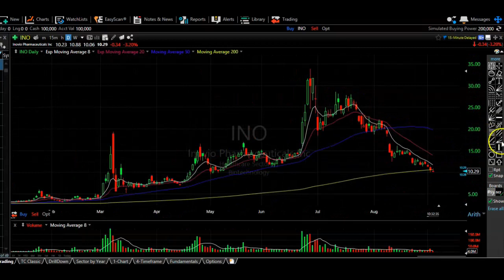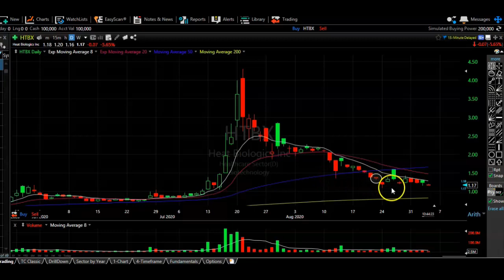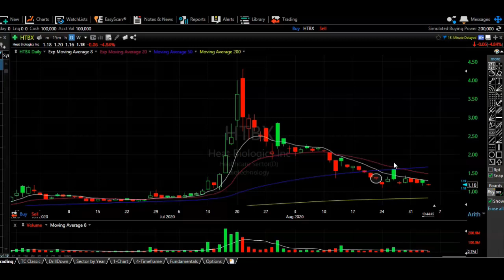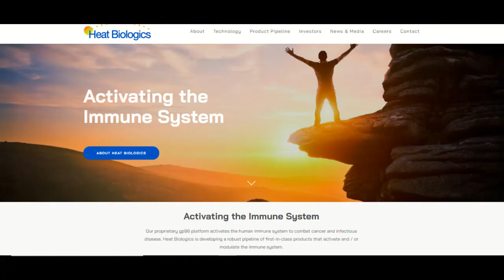Is HTBX Stock A Buy Part 2 | Heat Biologics Analysis and Trade Update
Ill give you my opinion on if HTBX Stock is a buy right now and Ill let you know what price i bought in at and what my plan is.

Get $10 free when you open a M1 Finance Account with this